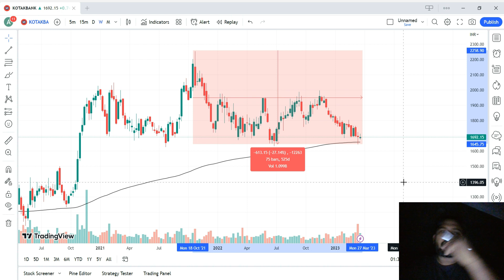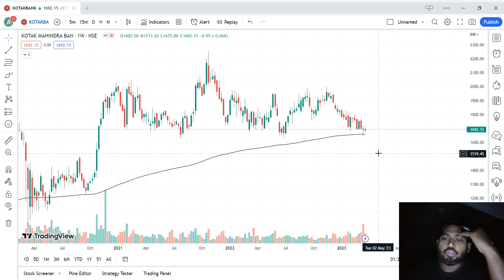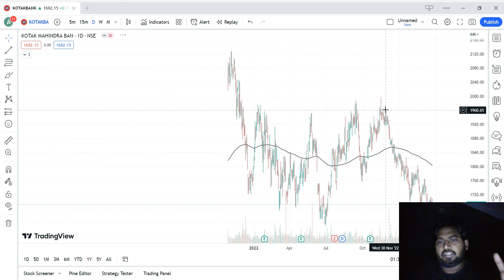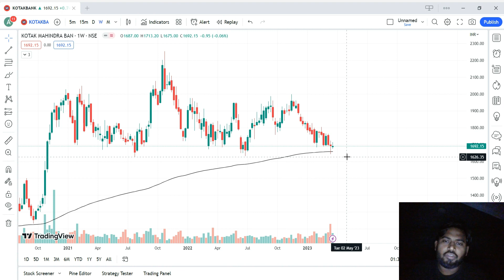Mutlibagger Chart by Afroz Khan | How to Identify Multibagger Stocks? | Multibagger stocks for 2025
Simplifying Investments For You 25 years of trust | 1 Cr+ Happy customer

Smart Technology and Platform for all your trading & investment needs Trading Application Available on

Finding a multibagger stock, which is a stock that has the potential to generate multiple times the initial investment, can be challenging and risky. However, there are a few strategies that can increase your chances of identifying such opportunities.
Here are some tips:
1 - Conduct thorough research: Research is the key to finding a multibagger stock. Study the company's financial statements, management team, products, and market trends. Look for companies that have a unique or innovative product or service, a competitive advantage, or a strong growth potential.
2 - Analyze the industry: The industry in which the company operates can have a significant impact on its growth potential. Look for companies that operate in industries with high growth potential, such as technology, healthcare, and renewable energy.
3 - Look for undervalued stocks: Undervalued stocks are those that are trading at a price lower than their intrinsic value. Look for companies with a low price-to-earnings ratio (P/E ratio) or a low price-to-book ratio (P/B ratio).
4 - Monitor market trends: Keep an eye on market trends and changes in consumer behavior that may affect the industry in which the company operates.
5 - Diversify your portfolio: Diversification is key to minimizing risk when investing in stocks. Invest in a mix of stocks from different industries and sectors to spread out your risk. Remember that investing in stocks carries risks, and there is no guarantee that any stock will become a multibagger.

Multibagger Stock

1) How to Identify Multibagger Stocks?
2) how to find multibagger stocks
3) how to get multibagger stocks
4) Multibagger stocks for 2025
5) what is multibagger stocks
6) what is multibagger penny stocks
7) most multibagger stocks,
8) multibagger stocks meaning
9) how can i find multibagger stocks
10) which stock will become multibagger?
multibagger stock,
multibagger stocks,
multibagger stocks kaise dhunde,
multibagger stock kya hota hai,
multibagger stock selection,
multibagger stocks 2023,
multibagger stock screener,
multibagger stock analysis,
multibagger stock yes bank,
multibagger stock kaise select karen,
multibagger stock portfolio,
multibagger stock today,
multibagger stocks ko kaise pahchane,
ऊर्जा ग्लोबल शेयर,
कोनसे शेयर खरीदे,
घनश्याम शेयर मार्केट,
टॉप शेयर,
पेनी स्टॉक लिस्ट,
बेस्ट शेयर,
मल्टीबैगर स्टॉक,
शेयर प्राइस,
शेयर्स,
शेयर मार्केट नॉलेज,
सबसे बेस्ट शेयर,
सस्ता शेयर,
सबसे सस्ता शेयर,
सस्ते शेयर,
top 10 multibagger stocks,
multibagger stocks under 1 rs,
multibagger penny stocks below rs 1,
1 rupee multibagger stocks,
multibagger penny stocks below 1 rupee,
multibagger penny stocks 2023,
best multibagger stocks 2023,
penny stocks multibagger 2020,
multibagger stocks for diwali 2022,
best multibagger stock of 2023 fundamentally strong market with kk,
2022 ka multibagger stock,
penny stock multibagger for 2022,
which penny stock can become multibagger in 2023,
which stock will become multibagger in 2023,
which penny stock can become multibagger in 2022,
which stock will be multibagger in 2023,
which stock will be multibagger in 2022,
penny stocks which can be multibagger in 2023,
3 multibagger stocks,
top 3 multibagger stocks for 2022,
multibagger stocks for next 3 years,
4 multibagger stocks,
multibagger stock selection for 500 returns,
5 multibagger stocks,
5 multibagger stocks for next 5 years,
5 best multibagger stocks below 100 for long term,
top 5 multibagger penny stocks,
5 multibagger potential penny stocks

Bull Investment
Afroz khan